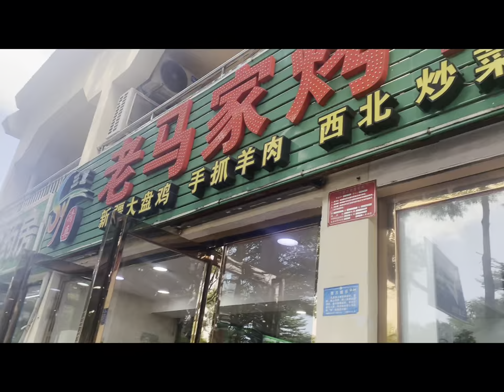Paradise of China 🇨🇳 | Sanya island vlog Hainan | swimming Middle of the Sea | Pakistani vlogger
Asalmuslikum Viewers.
In this video we are going to show you the hainan city Sanya island, We explore the most beautiful island of china and capture the amazing moment in the video.

We hope our vlogs inspire you to live your best life and to never stop exploring. So, grab a cup of coffee and join us as we document our daily adventures.

Sanya is situated in the Southern end of China in the Hainan Island. The Bay is dotted with all leading hotels and provides for a beautiful, relaxed and lazy holiday.
The island province of Hainan is known as "the Hawaii of China," thanks to its tropical climate, high-end beach resorts, and golf courses. Surfing, luxury shopping, and yachting are popular activities in Sanya, Hainan's biggest tourist city.
About Hainan:
Hainan is an island province of China and the nation’s southernmost point. It's known for its tropical climate, beach resorts and forested, mountainous interior. The southern city of Sanya has many beaches that range from 22km-long Sanya Bay to crescent Yalong Bay and its luxury hotels. Outside Sanya, the hilly hiking trails of Yanoda Rainforest Cultural Tourism Zone pass over suspension bridges and by waterfalls